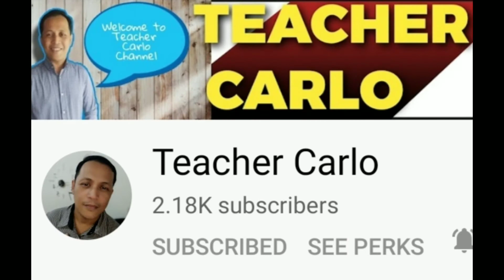Thank you for sharing your love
Maraming salamat

@MTO pH
@Siblig vibes
@Ride TV
@Anime Toy Japan
@Maria Luz Agban
@Marian Rodriguez Vlogs
@Scarlet Lugban